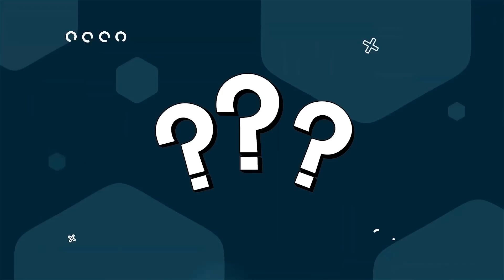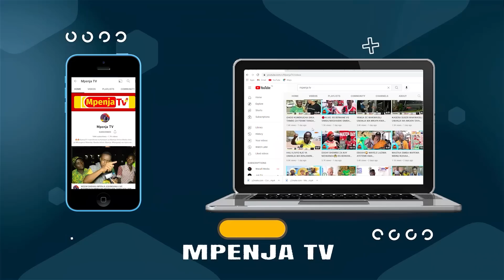“WANASIMBA HATUTUPI TAULO” TUNAKIWASHA MPAKA TONE LA MWISHO/MSIKIE BIGI WA SIMBA AKIVIMBA HAPA.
Ewaaa🔥🔥, Siku ya PTK na Pumzi ya Moto imewadia, Leo Mei 8 2022 Mpenja Tv tupo uwanja Wa Benjamin Mkapa kukuletea matukio yote yanayoendelea kabla na Baada ya mchezo Wa Simba Sc dhidi ya Ruvu Shooting.
Asante Kwa kutuchagua, Endelea kuburidika na Mpenja Tv.